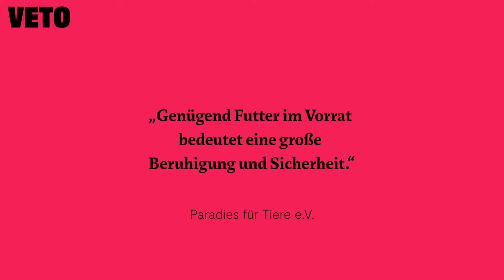Futter für die Vergessenen – Im Sommer zählt jede Hilfe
Für uns Menschen ist der Sommer meist die schönste Zeit des Jahres. Doch viele Hunde und Katzen in Italien, Spanien, Portugal und Griechenland kämpfen in den heißen Monaten ums Überleben. Mit der Spendenaktion „Futter für die Vergessenen“ sammeln wir rechtzeitig Futterspenden.
Hilf auch du, damit heimatlose Tiere den Sommer überstehen!

VETO ist die Vereinigung europäischer Tierschutzorganisationen. Wir sind aktives Bindeglied zwischen Spender*innen, Tierschutzorganisationen und starken Partnern. Als gemeinnützige Organisation setzen wir uns für das Wohlergehen von Tierheim- und Straßentieren ein. Auf unserem Kanal veröffentlichen wir regelmäßig neue Videos zum Thema Tierschutz und unseren Spendenaktionen.